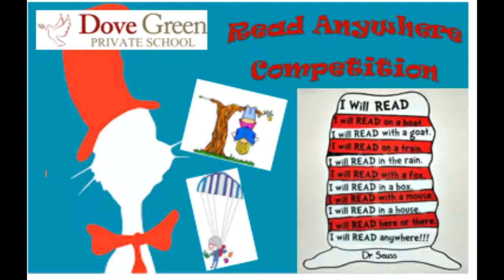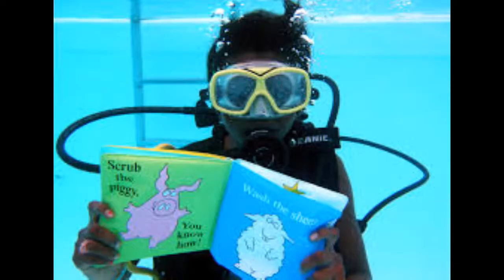'Read Anywhere' challenge !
"The more that you read, the more things you will know, the more that you learn, the more places you'll go" - Dr Suess. Over the summer DGPS have been set a 'Read Anywhere' challenge. Can you find a creative or exciting place to read your favourite book. Good luck, and happy reading!